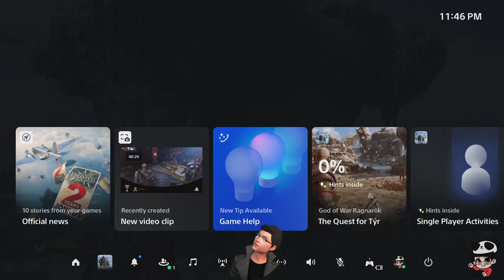Got Lost | God of War Ragnarök Gameplay Part 8